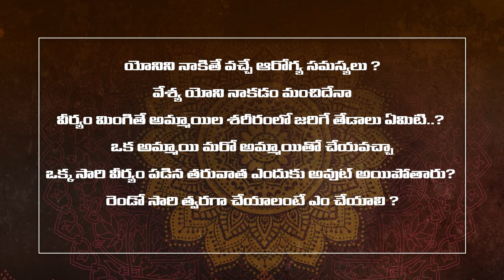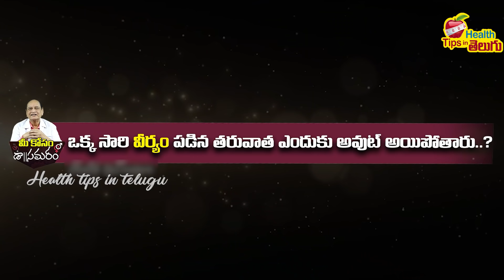ఆ సమయంలో అక్కడ || Dr Samaram Health Tips In Telugu 2021 || Dr Samaram Interview Latest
ఆ సమయంలో అక్కడ || Dr Samaram Health Tips In Telugu 2021 || Dr Samaram Interview Latest | Health Tips in Telugu